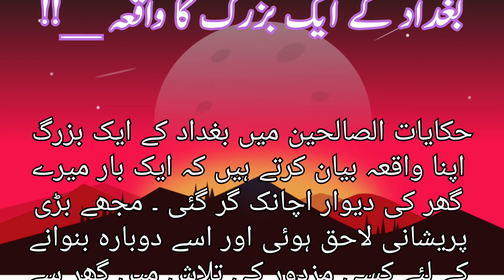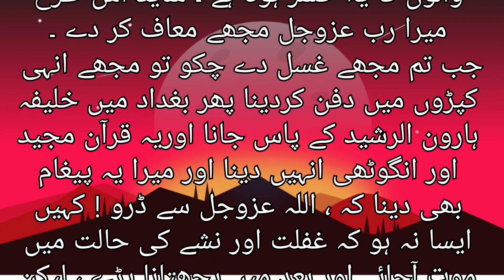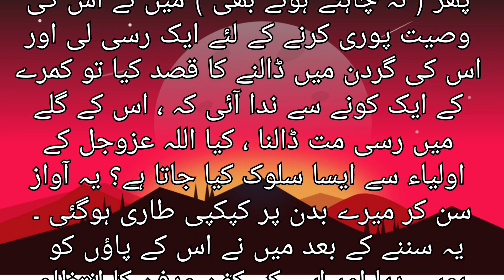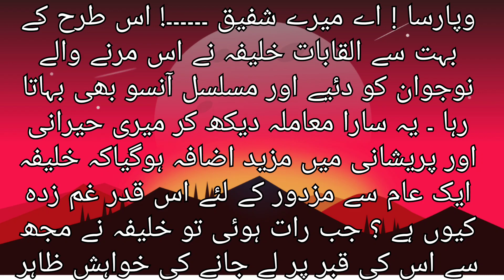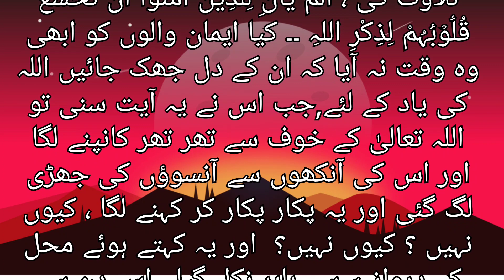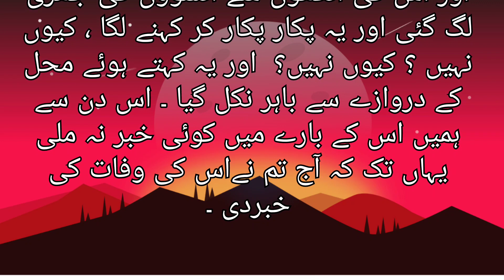Baghdad's Elder's Unbelievable Story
Bagdad ka aek buzrug ka waqia | بغداد کے ایک بزرگ کا واقعہ

stores  lectures
stories, books
 history
 stories in hindi
 videos
Best and cheap web hostwinds